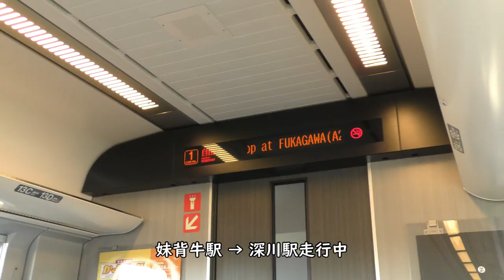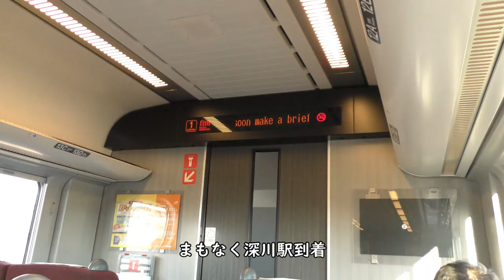【特急カムイ／函館本線】滝川駅→深川駅車窓【JR北海道789系】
JR北海道函館本線特急カムイ789系、滝川駅→深川駅車窓です。

【撮影機材】
Panasonic 4K VZX990M 64GB HC-VZX990M-W
4K ビデオカメラ VZX992M

Everyday Update!